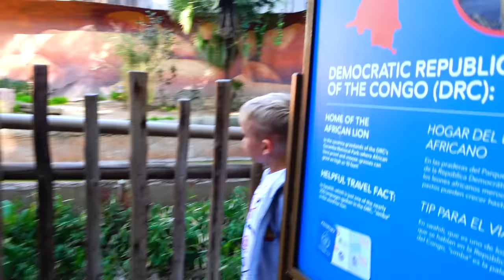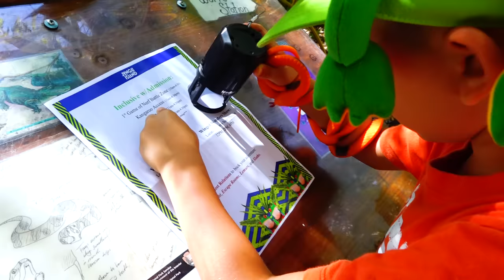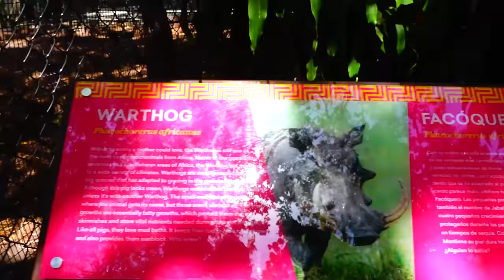Vlad and Nikita Family trip to the Zoo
Family trip to the zoo where Vlad and Nikita meet and feed animals.